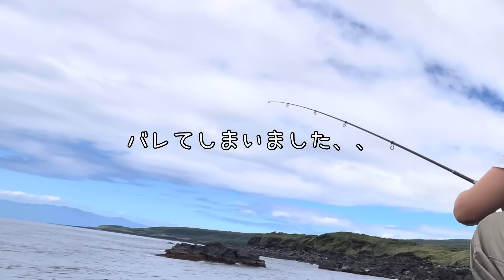[恒例遠征]女2人伊豆大島遠征！もちろん目指すは釣ったお魚で居酒屋開店！？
旅の裏側、おしゃべり、質問回答など、、
メンバーシップはこちらからよろしくお願いします🎣

動画内で私が使用している釣り用品はこちらになります。

DAIWAコンパクトロッド

ライフジャケット

いつも素敵なBGMをありがとうございます